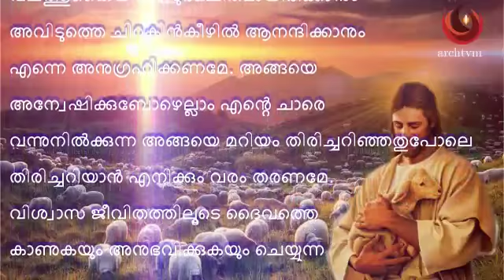പ്രഭാത പ്രാര്‍ത്ഥന, ജൂലൈ 22